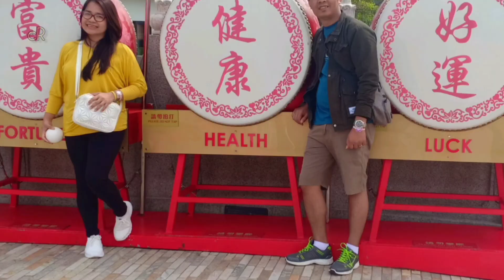FULL SHOW IN VINWONDERS PHU QUOC VIETNAM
Salah satu wisata yang belum banyak turis tahu, ini spt disneyland, ala vietnam😁
Masuk kesini ga hanya wisata wahana dan show ini aja, tapi 1 tiket termasuk kedlm aquarium spt di seaworld bahkan isinya luas bgt dan termasuk tiket waterpark.keren bgt!
Beli tiket wisata via Aplikasi Klook ya, aku ada Voucher diskon hingga 8%,
masukkan kode Voucher : CRKLOOK
Kode Voucher berlaku hingga Juli 2025

Lokasi di 📍Vinwonders, Phu Quoc Vietnam
Show time at 07.00 pm  (Everynight)